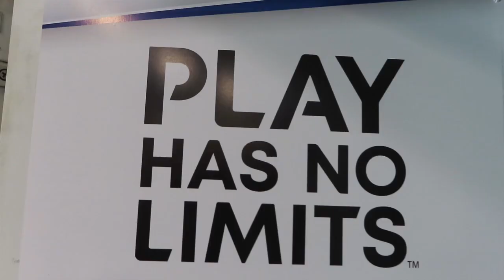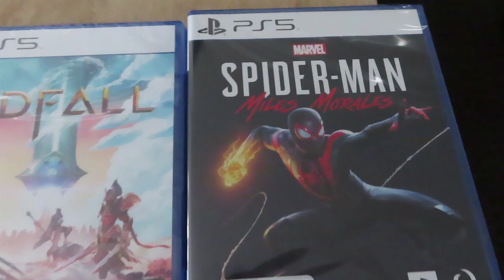PS5 UNBOXING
Today the PS5 launched here in Australia and I was very lucky to get one.